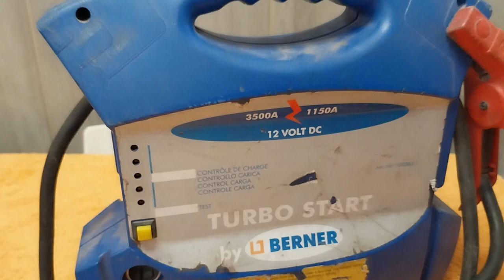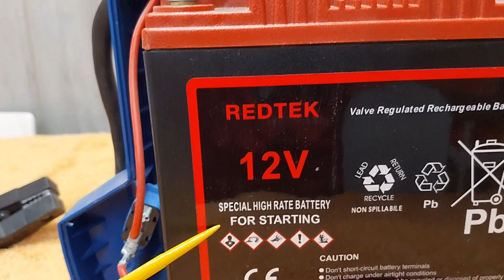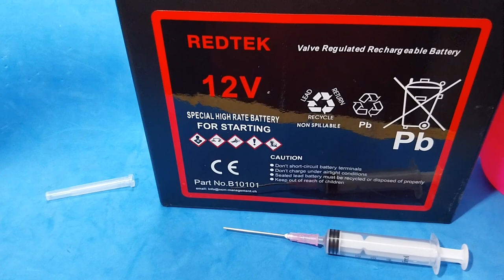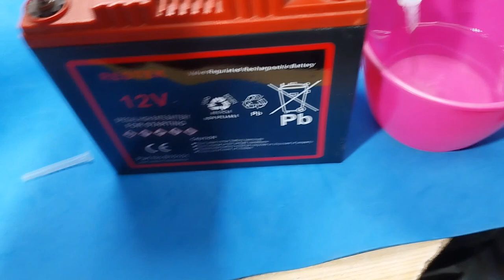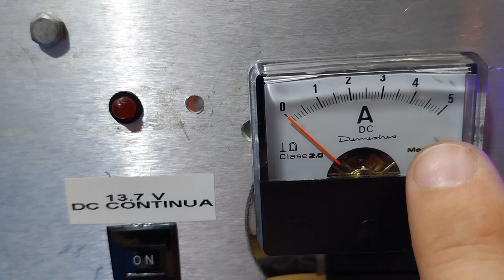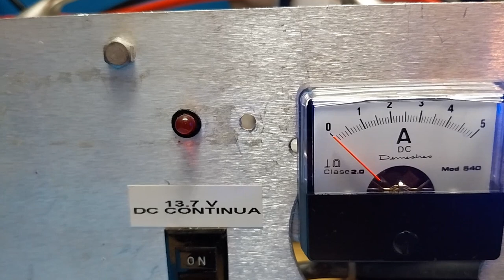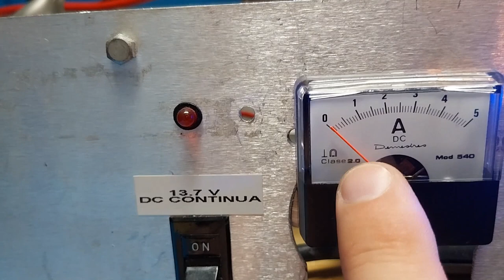¿QUE CONTIENE UN ARRANCADOR DE BATERIAS DE AUTOMOVIL EN SU INTERIOR?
DESACTIVADOS LOS COMENTARIOS DE ESTE VIDEO Y LOS SIGUIENTES QUE SUBA A PARTIR DE ENERO 2021, DEBIDO A LA GRAN CANTIDAD DE COMENTARIOS QUE  ME LLEGAN CADA DIA, (mas de entre 50 y 100 emails  YA  HACE MUCHOS MESES ME ES IMPOSIBLE ATENDERLOS TODOS ADECUADAMENTE, SIENTO TENER QUE TOMAR ESTA DECISION DESACTIVANDO LOS COMENTARIOS, PERO  PREFIERO  DESACTIVARLOS ANTES  QUE DEJARLOS SIN LEER, AUNQUE ESTO ME PENALICE GRAVEMENTE  EL NUMERO DE VISITAS Y LA DIFUSION QUE HACE YOUTUBE DE EL VIDEO " NO LO PUBLICITAN"

Video dedicado a  ver el interior de un ARRANCADOR DE BATERIA BERNER, Muchas veces nos pensamos que este tipo de elementos auxiliares de arranca del vehículo, contienen algún tipo de Amplificador de Intensidad, o tecnología puntera o similar, Nada más lejos de la realidad.
Se componen de una batería de tamaño medio, algunos tienen un voltímetro a Leds, una toma de mechero para recarga de la batería, este tiene un termostato rearmable, limitador de intensidad de recarga (la mayoría no lo lleva) y los 2 cables de 50 o 60 cm con las pinzas exteriores.
El problema de estas baterías interiores, es que con el uso siguiendo las instrucciones del fabricante, de que siempre ha de estar conectado el aparato, se acaba secando el agua de la batería. dañando la misma, a esta le he repuesto agua y recargado, por probar, sin ningún éxito.